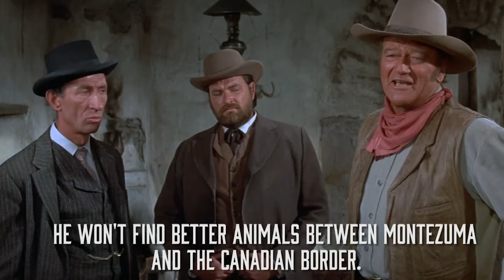Top 10 | John Wayne and the Cowboy Code | INSP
Every good cowboy lives by the cowboy code, and John Wayne played a lot of good cowboys. Here are our Top 10 moments The Duke lived by the code on-screen.

For all your favorite Western stars, including John Wayne, find INSP in your lineup today!